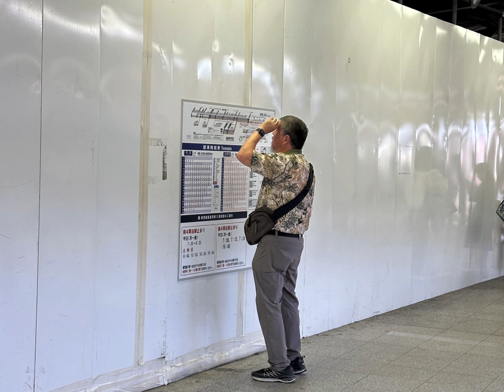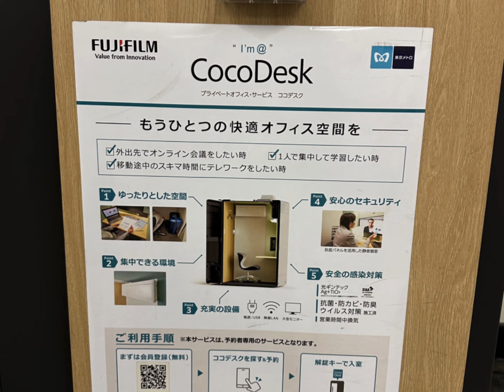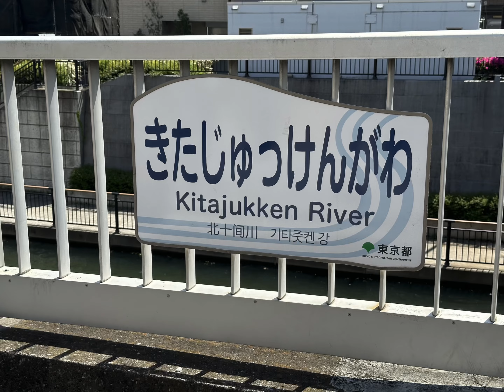Japan/Korea 2024 Day 20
Day 20 of our trip was another busy moving day. After three nights at the beach city of Enoshima, we packed up and headed to Tokyo. We have a very nice Airbnb in Sumida City, right next to the Tokyo Skytree. Since today is the beginning of Golden Week here in Japan, everything is crowded. The trains were packed, making the trip with all of our luggage and two transfers a bit challenging. Fortunately our host gave great directions and we were able to get settled and do a bit of exploring. We're about a 15 minute walk to the Skytree, which is attached to a mall with shopping and restaurants. With all the GW travelers, it was impossible to find a lunch spot so we opted for sandwiches at "King Kabab", which hit the spot. We were able to pick up a few items at the local grocery and I took a little nap. 😴 We were going to meet friends for dinner but that didn't work out so we were on our own. Back to the Skytree as the sun was setting, we found the crowds hadn't diminished and the restaurants on the 6th floor were packed, and the sushi place we tried had stopped taking patrons for the day. Fortunately we found a great sushi restaurant on the 30th floor that was so accommodating, and more reasonable than we expected. After a stop at the grocery for some breakfast items and a treat, we called it a day. Tomorrow is a national holiday in Japan so some of the sites we wanted to see are closed. We'll make the best of it and do some exploring before taking the Shinkansen tomorrow to Kanazawa. Hope you're enjoying the journey with us.